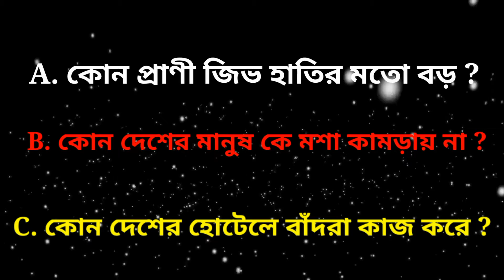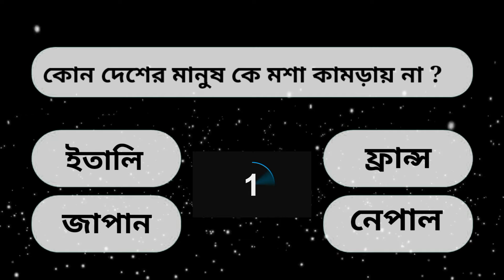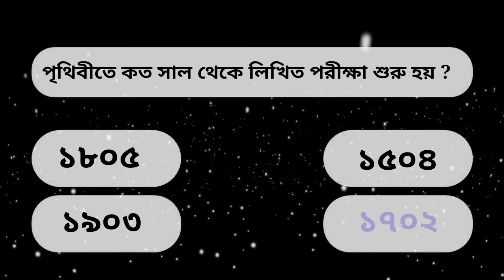Bengali gk questions and answers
সাধারণ জ্ঞান bengali gk ধাঁধাপ্রশ্ন উত্তর
bengaligk bengali quiz

এই ভিডিওটিতে তোমাদের জন্য থাকছে কিছু নতুন অজানা জিকে প্রশ্ন। যদি তুমি নতুন কিছু শিখতে চাও বা জানতে চাও তাহলে এই ভিডিওটি শুধুমাত্র তোমাদের জন্য তার জন্য ভিডিওটি প্রথম থেকে শেষ পর্যন্ত দেখুন।